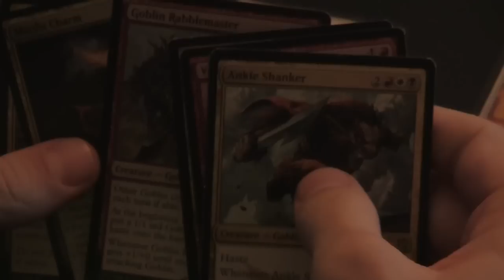Day in the Life: Jaden Torgerson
Jaden Torgersen is a state-champion, a runner, a chess master, magic player, and a Stallion. This is a day in his life.